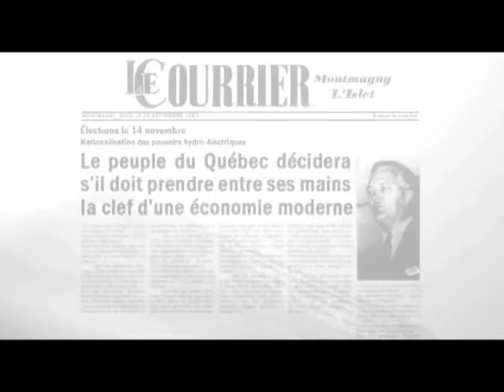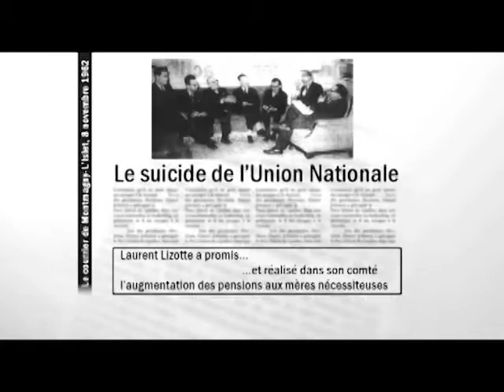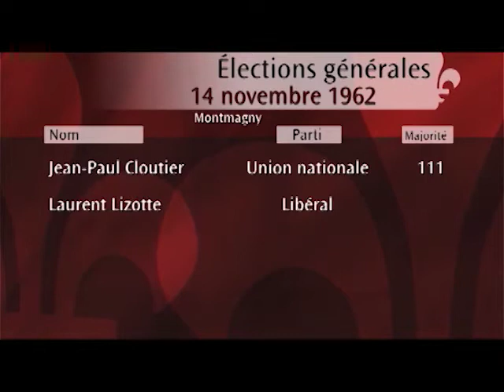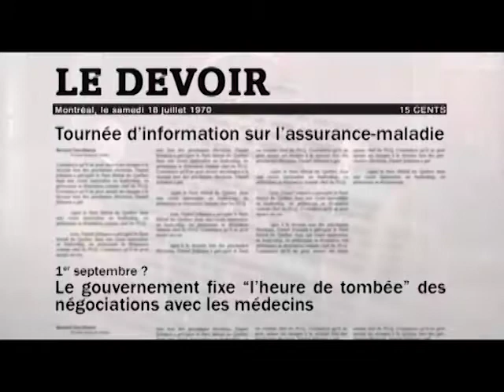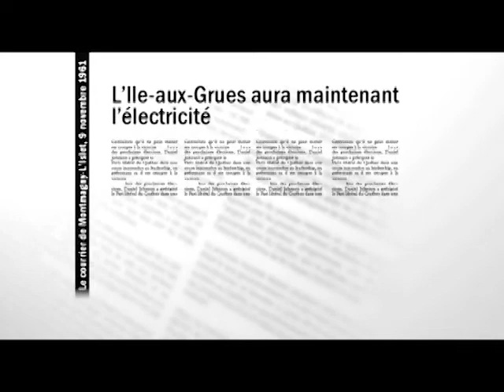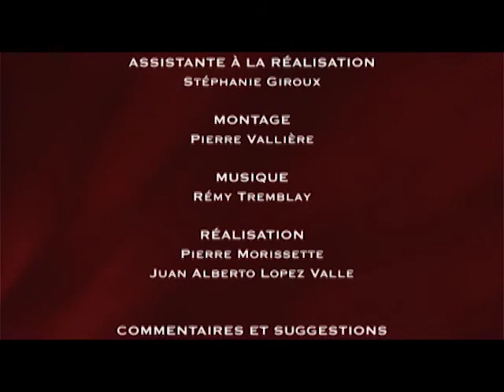Mémoires de députés : entrevue avec Laurent Lizotte - 2e partie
Mémoires de députés :
Entrevue avec Laurent Lizotte.
2e partie.